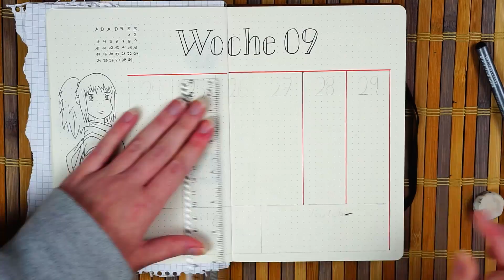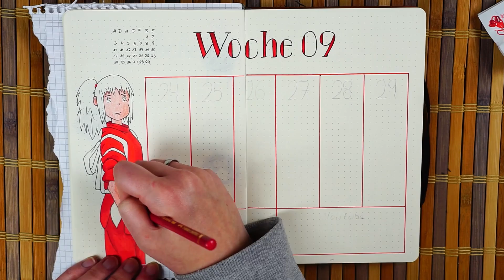Journal with me #12: February weekly spread Studio Ghibli - Spirited Away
Let's journal with me my February weekly spread in my Lemome. It's my favourite movie Spirited away from Studio Ghibli.